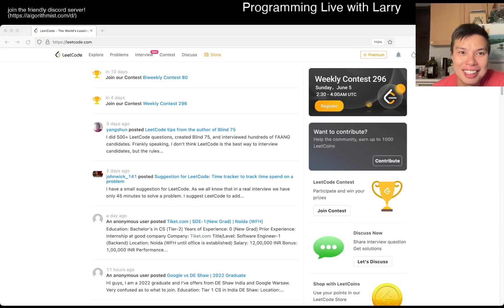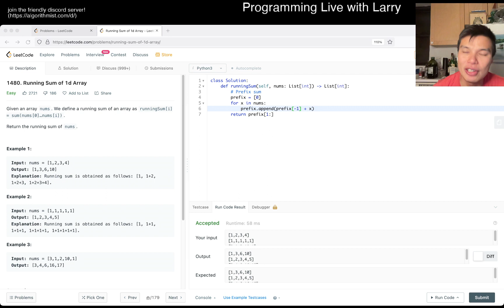Daily Leetcode #792: Jun 01, 2022 - 1480. Running Sum of 1d Array